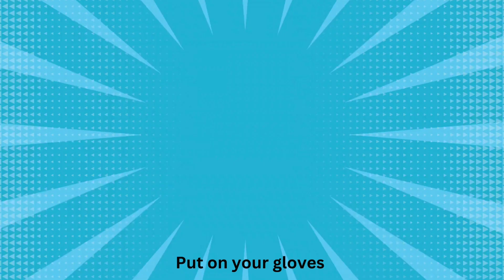Kid's Music Box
Song collection for kids